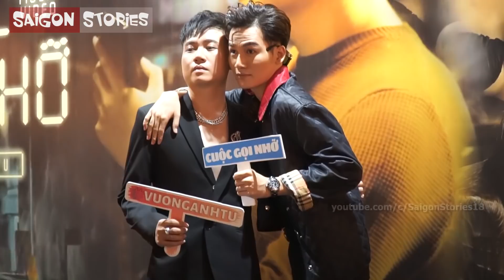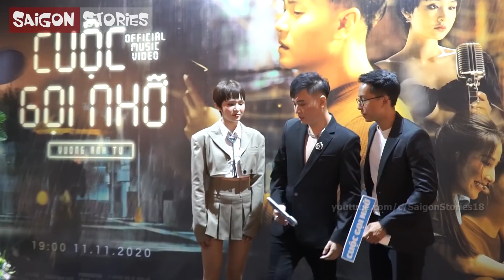Ali Hoàng Dương và Anh Tú tiết lộ SỐC cả hai "không bao giờ mặc đồ" khi ở chung nhà trong The Voice!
Bộ ba lầy lội Minh Xù, Ali Hoàng Dương và Anh Tú tấu hài, chiếm luôn spolight của Vương Anh Tú, Hiền Hồ trong buổi họp báo ra mắt MV Cuộc Gọi Nhỡ...